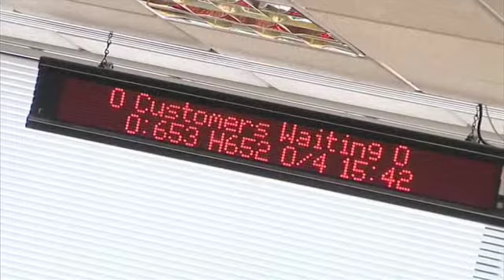E-Learning: Employee Engagament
People give their best at work when they feel they are kept up-to-date with the latest information. This increases their sense of engagement, and they'll probably stay with the company longer too. A great way to implement an effective employee engagement strategy is to use high-quality e-learning and memorable online communications trailers that are clearly relevant to the target audience.